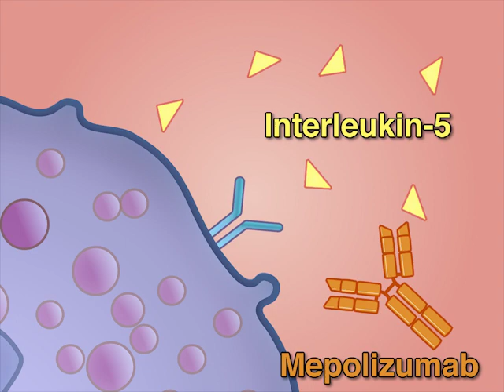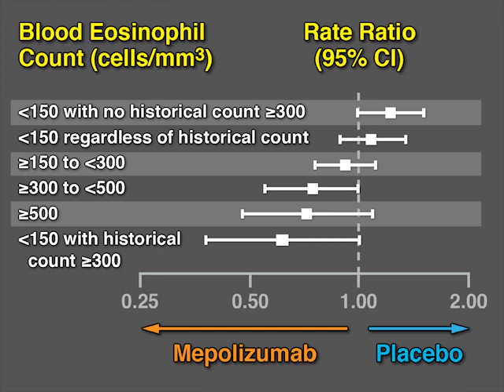Reducing Exacerbations in COPD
Current treatment guidelines for chronic obstructive pulmonary disease (COPD) recommend triple therapy with inhaled glucocorticoids, long-acting β2 agonists, and long-acting muscarinic-receptor antagonists, but 30 to 40% of patients continue to have moderate or severe exacerbations. Full study